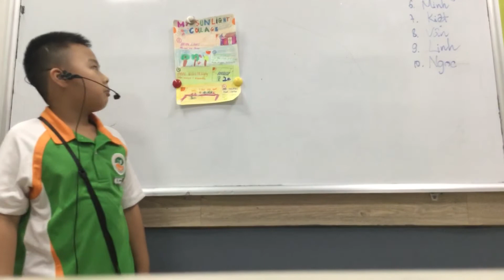CEC | Presentation in October 2020 | Class Discover 2 M2 | Nhật Huy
CEC Mo Lao